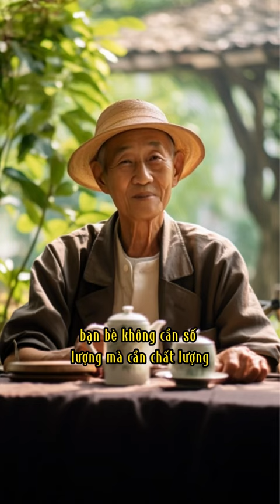Những bài học về đồng tiền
Kênh YouTube chính thức của Bí Kíp Cha Mẹ